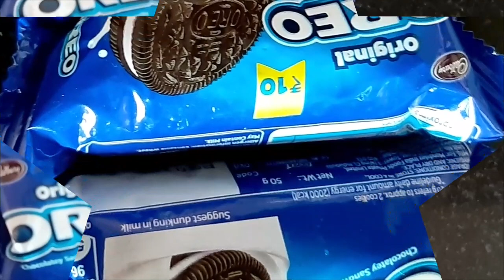Oreo milkshake in Malayalam/വളരെ ടേസ്റ്റി ആയിട്ടുള്ള ഓറിയോ മിൽക്ക് ഷേക് തയ്യാറാക്കാം